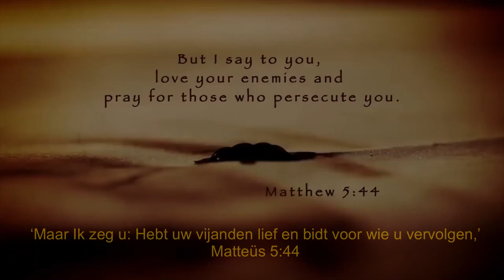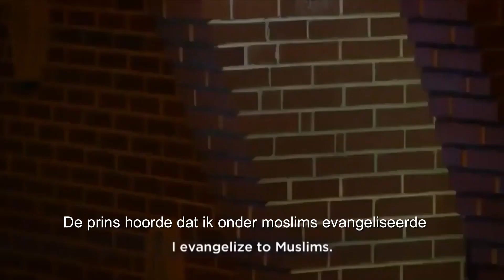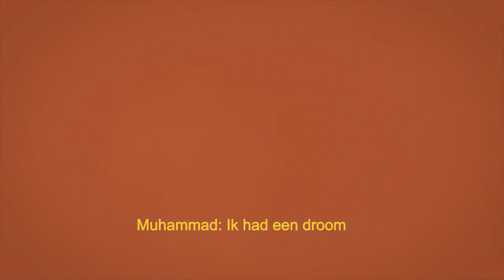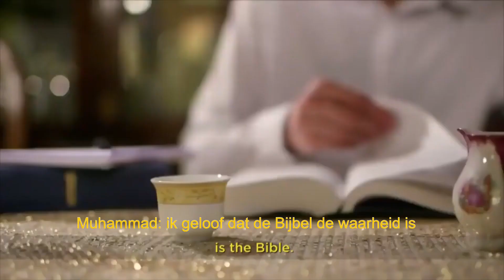'Prince of ISIS' keert zich na een droom tot Christus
Een voormalige ISIS-leider heeft gezworen de terroristische organisatie te verlaten nadat een droom hem motiveerde om zich tot het christendom te bekeren.

De man, wiens identiteit voor zijn veiligheid is verhuld, wordt Mohammad genoemd en was vroeger een spirituele leider binnen ISIS.